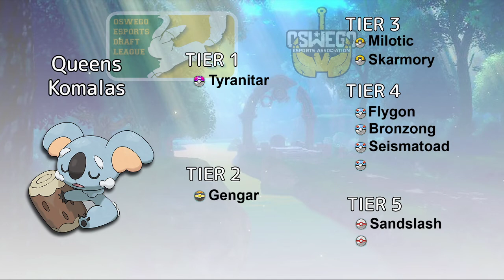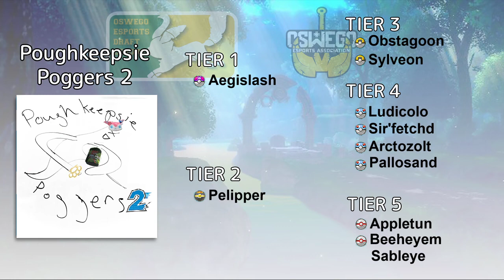OEDL Fall 2020 LIVE DRAFT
It's that time again - strap in for the third semester of the Oswego Esports Draft League!
In this stream we go over the rules for the league this season, introduce the teams, and finally get to drafting!

Originally streamed Sept.